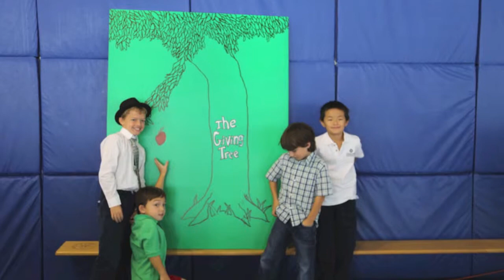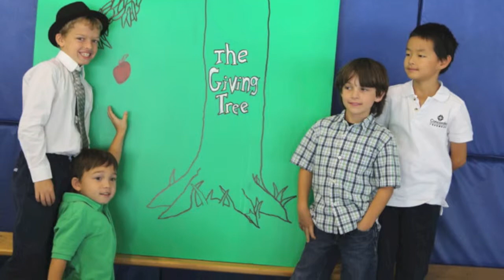The Giving Tree